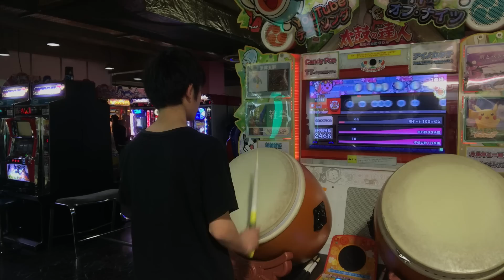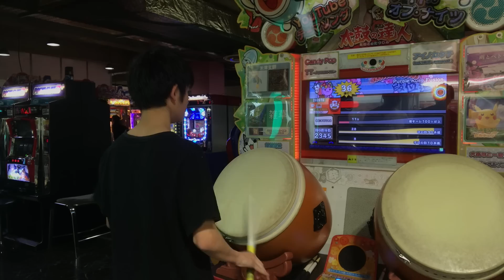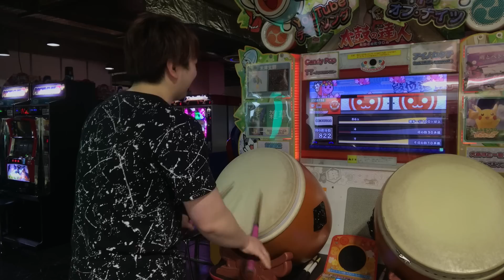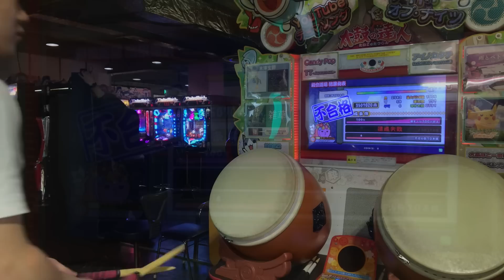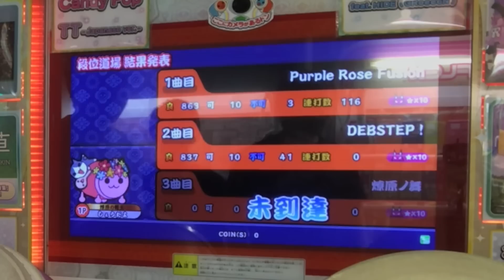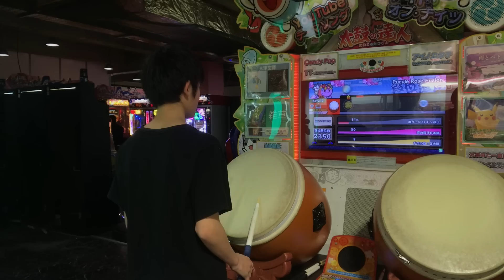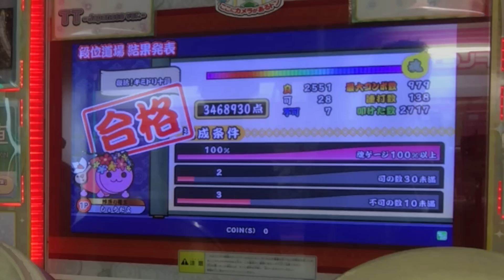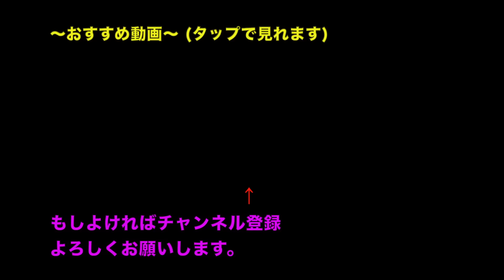太鼓の達人 段位道場(キミドリ十段)を3人でプレイ！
→現在製作中

他にも面白動画、ゲーム動画などなどありますので見ていってくださいねー！